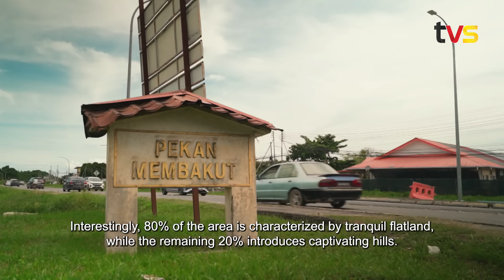Joran Borneo S2 EP1: Joseph Ngai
Minggu ini, siri Penjelajahan Joran Borneo 2 bermula dengan episod di "Mini Amazon," Sungai Tandian, Sabah.

Saya akan berentap dengan sifu berpengalaman, Joseph Ngai, untuk mendaratkan si Toman Black.